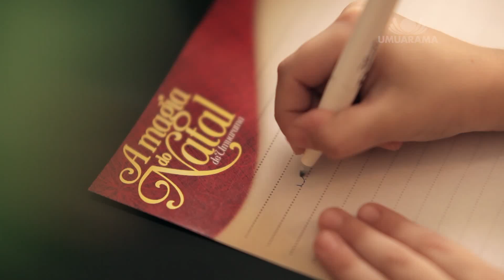Prefeitura de Umuarama Natal 2014 A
Filme criado pela Hertz Propaganda, para a Prefeitura de Umuarama.

Ficha Técnica

Anunciante: Prefeitura de Umuarama
Título: Natal 2014 A
Produto: Institucional Natal
Direção de criação: Marco Tavares
Criação: Johny Clay e Tiago Andrade
Roteiro: Martiolli e Fabíola Reis
Produtora de filme: Guilherme Menezes
Direção: Guilherme Menezes
Fotografia: Guilherme Menezes
Produtora de Áudio: Estúdio B e Guilherme Menezes
Casting: Ana Camargo
Pré-produção: Ana Camargo
Assistente de produção: Rodolfo Mafra Junior e Danilo Santana
Make/hair: Letícia Vicente
Atendimento: Martiolli
Mídia: Fabíola Reis
Aprovação: Valdir Miranda